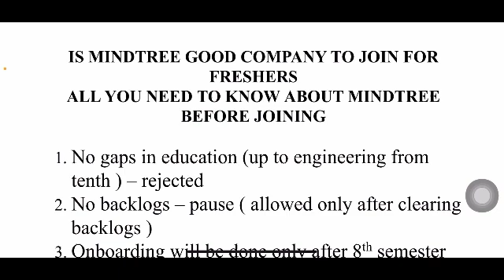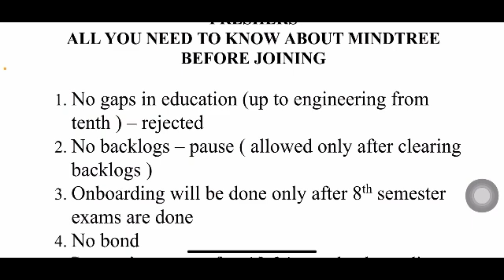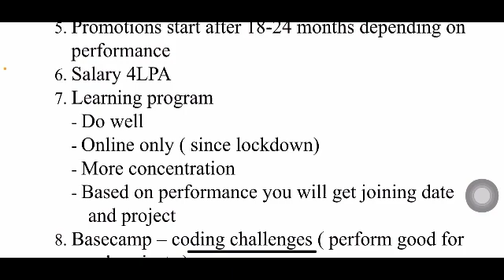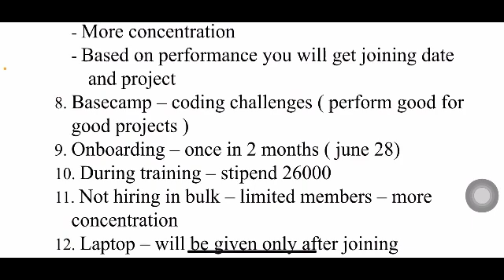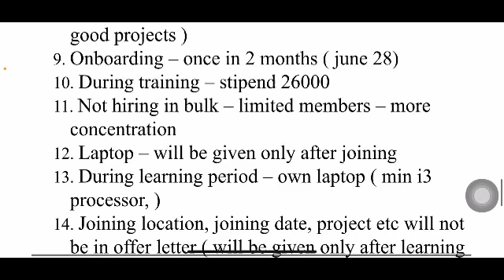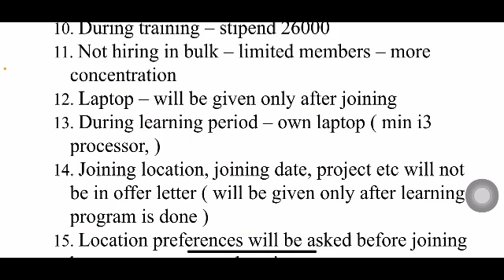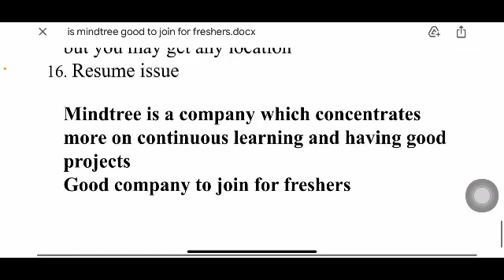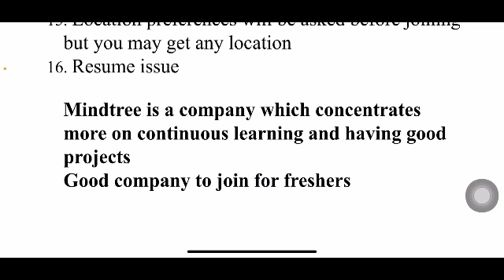IS MINDTREE A GOOD COMPANY TO JOIN FOR FRESHERS & ALL YOU NEED TO KNOW ABOUT MINDTREE BEFORE JOINING